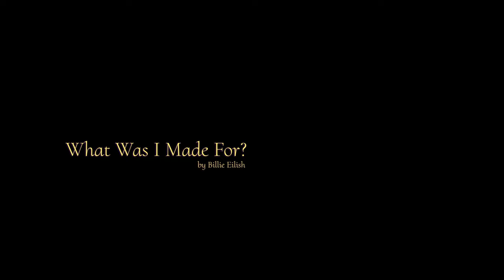What Was I Made For? - Billie Eilish // Amy Turk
I just had to give this wonderful song by @BillieEilish a solo harp treatment.

Audio available now via Spotify, iTunes, Apple Music, Google Play, Amazon, Pandora, Deezer, Tidal, Microsoft Groove, MediaNet, Saavn, ClaroMusica and more.

About three years ago now I decided to dye the ends of my hair green on a whim, and while I was out playing at a wedding one day somebody said to me, "I like your hair, you look like Billie Eilish." At the time I had never listened to her, so after that I went home and put on her then-latest album, the multi-grammy winning "When We All Fall Asleep, Where Do We Go?" and since then I've been an avid fan of her, both as an artist and as a personality.

When I discovered Billie had a new song attached to the Barbie movie this summer, I was intrigued to see what she'd created for it. This song has all the hallmarks of her signature sound that I love; it's deeply thoughtful and introspective with an arrangement that allows her voice to be the centre of its soundworld, with hidden depths that go further with every new listen.

Because the main attractions of this song are voice and piano, I thought I would try my hand at arranging it as a solo. It seemed like a simple task to begin with, but the more I worked at it the more I appreciated what a delicate balance it really is to try to bring out all the right parts, allow the right notes to sustain, when to allow space... it goes to show how complex a great song has to be on the inside, to sound beautifully simple to its listeners. I really admire that. You can tell a lot of passion and hard work has gone into it. And I love how Billie isn't afraid to ask the big questions, and talk about the darker parts of her thoughts – I'm sure that's one of many things that her fans find so endearing and relatable about her. It's certainly something that draws me to her songs.

Thinking about the lyrical themes of What Was I Made For over the last few months has given me pause for thought. There are times where I feel like I have little identity crises when I make cover videos. I love arranging, but I also know that I have hidden in it, I play a role to suit the song, and that doesn't always feel like I'm really... being myself. As you know I also love to play music that I've written myself, and I've explored in recent videos that I've gotten quite shy about it over the years. So, when I look back at all the covers I've done, I start to question whether I did it for me, or if I did it to please someone else. And sadly the answer is that sometimes, both of those things are true.

Throughout my career online I have tried to arrange music that I love, that resonates with something in me, because I believe if I care about it personally I'm going to be able to do it justice, and enjoy inhabiting it. But, I know I also need to take the time for myself to do my own music justice, and try to face the fear that if I show you who I really am, that I won't be accepted for it. I'll endeavour to keep working on that.

Credits:
Audio mix - Jake Allen   //  @HollowSoundOfMelody
Video edit - Amy Turk
Post-production - John Hoskison